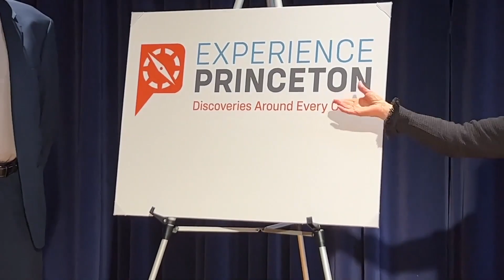experience princeton entire meeting logo reveal 1 26 23 m4v 1080p